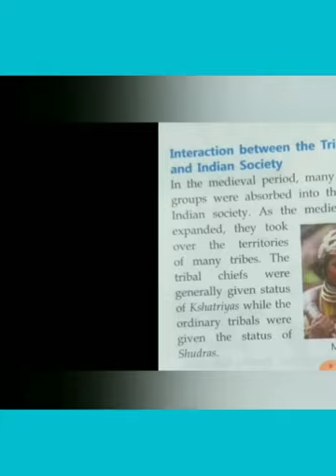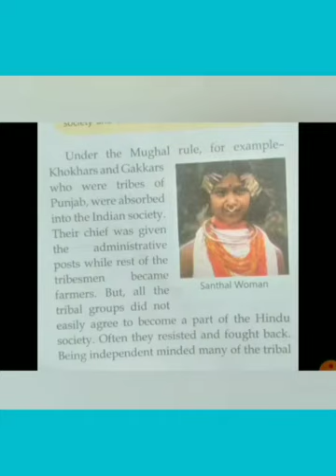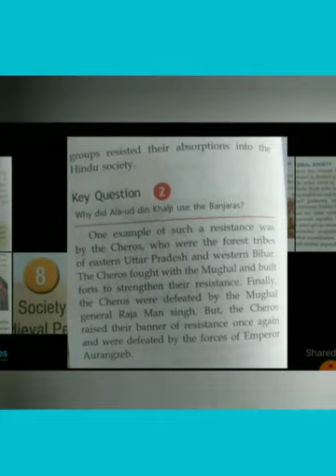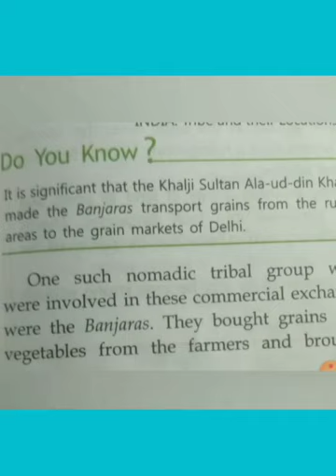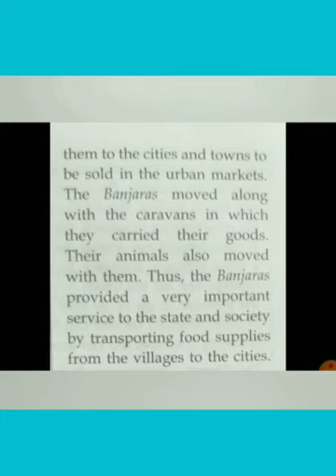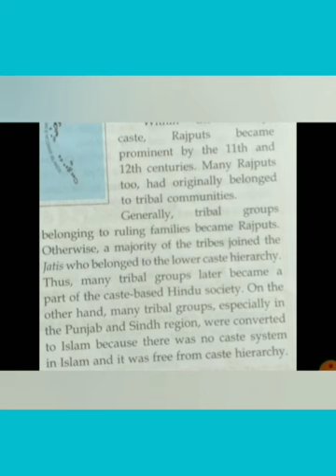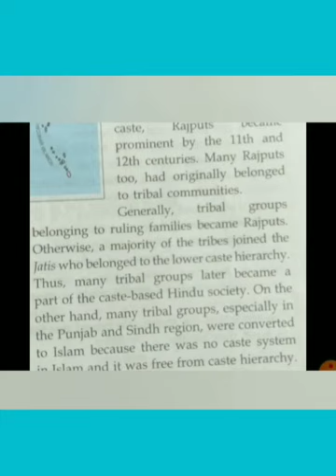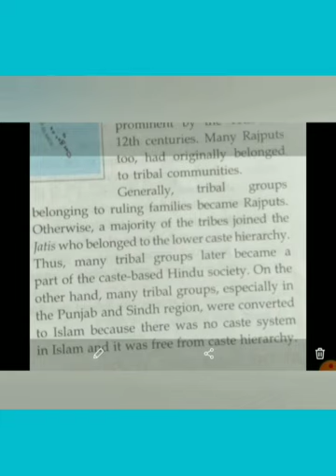12/01/21 sst ch 8 class 7